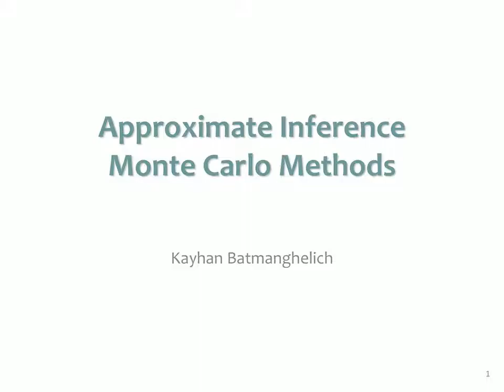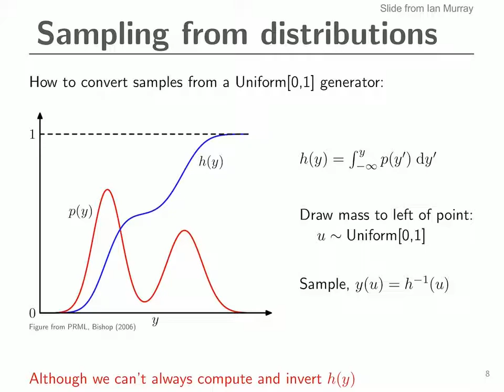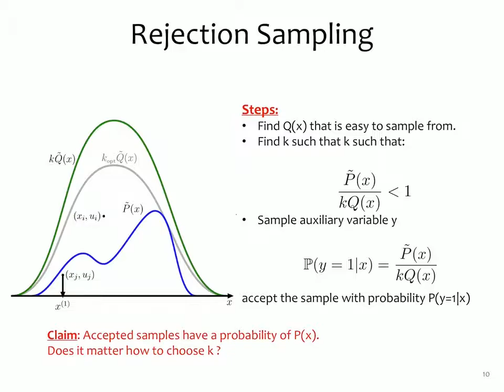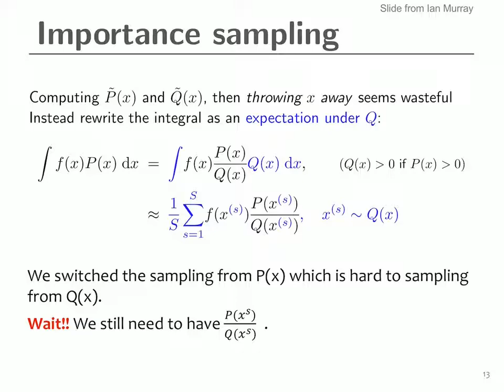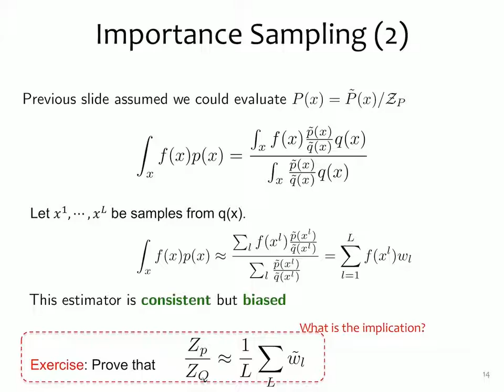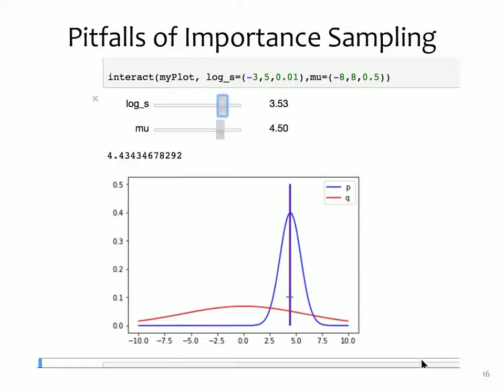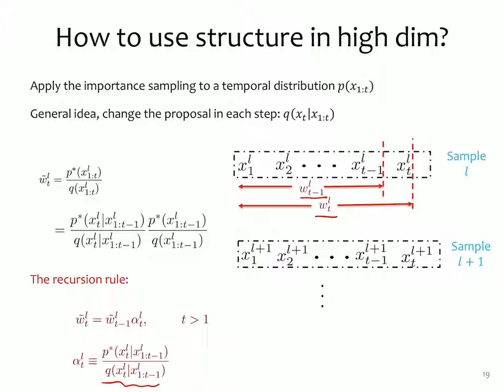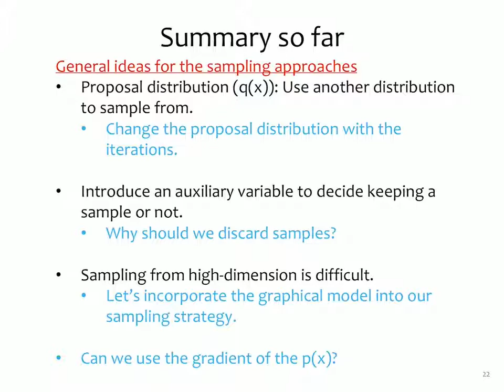PGM 18Spring Lecture 17: Approximate Inference Monte Carlo Methods